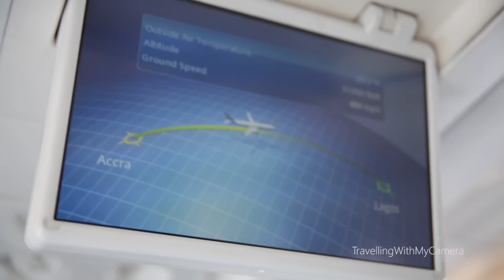Accra to Kigali via Lagos with RwandAir _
This was my first time travelling with RwandAir and on my first trip to East Africa. My first stop was Kigali.
It was a generally good flight.
Thumbs up to RwandAir.

Downsides:
No in-flight entertainment. (Okay we had the flight maps)
Sitting 'idly' for an hour in Lagos picking up passengers. (But it was not a nonstop flight so I guess that's just it)